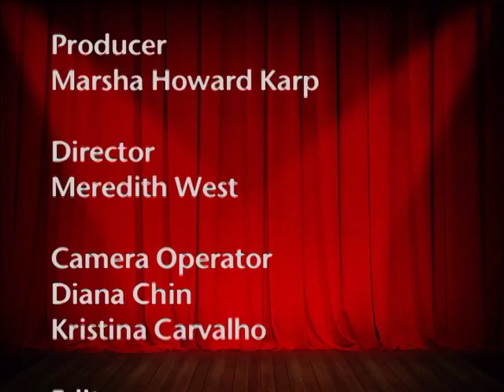Cameras Rolling: "Sea Tea Comedy Theatre" (November 2016)